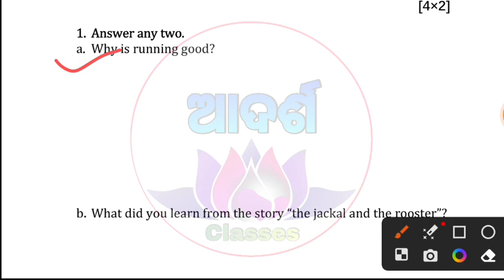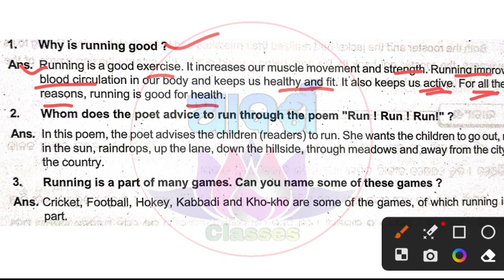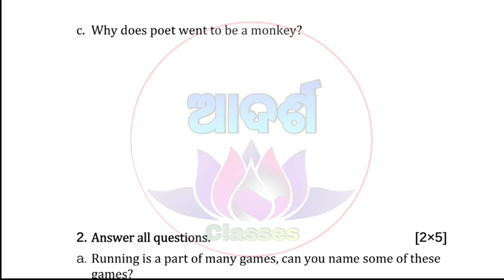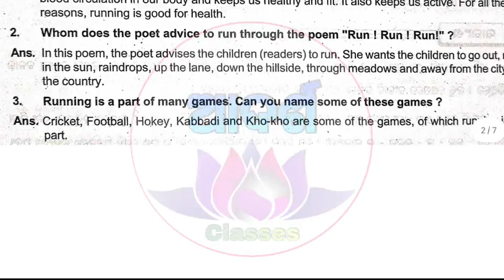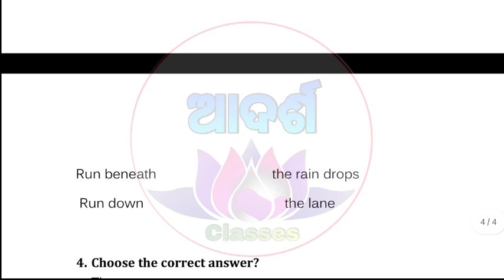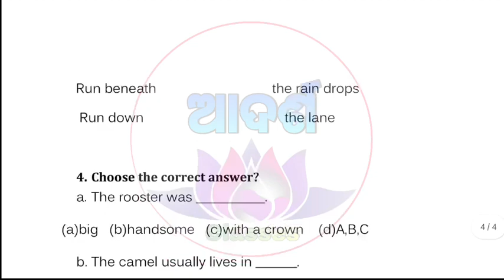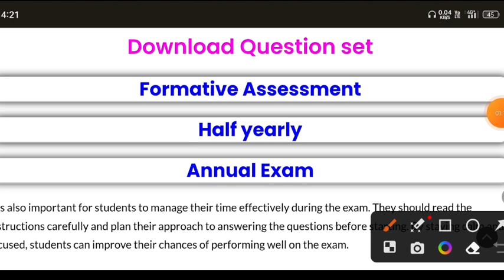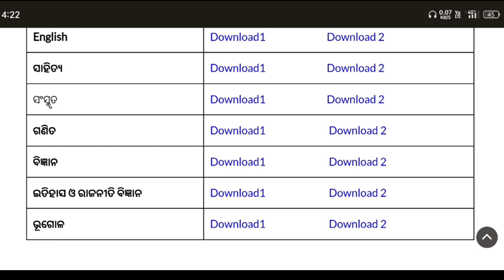prathama ekaka parikhyana 7th class english / fa1 exam question paper 7th class 2023